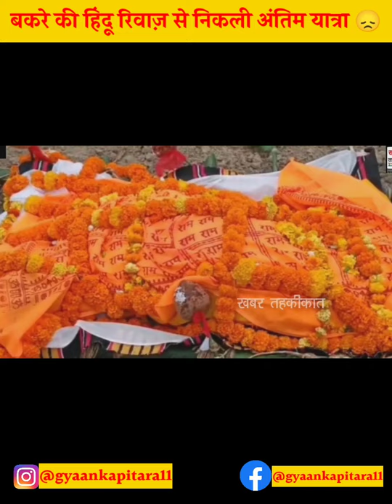बकरे से इतना प्यार❤️ कि मरने के बाद निकाली अंतिम यात्रा 😔 Funeral of Goat🐐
इस गजब world record से हैरान हो जाएंगे आप😱Loudest Burp Record🏆

भारत🇮🇳 में इस जगह पुलिस🚓 के आने पर लगा है Ban❌ 😱

Russia का नया कमाल👏, जासूसी🔎 करने के लिए बनाया Spying Rock🪨

दोस्त की birthday party🥳 में गाया🎤 ऐसा गाना कि फट गया फेफड़ा🫁

क्या हुआ जब Albert Einstein के दिमाग🧠के हुए 200 टुकड़े😱

Morocco के इस शहर में हर चीज़ का रंग है नीला🔵 Cobalt Blue City

Dead Sea🌊 में क्यों नहीं डूबते है लोग, जानिए क्या🧐हैं कारण?

ना गुलाब है, ना जामुन तो फिर नाम गुलाब जामुन क्यों?

पति ने पत्नी को प्यार ❤️ में किया ताजमहल जैसा घर🏠 गिफ्ट🎁

दुनिया का सबसे अमीर कुत्ता बेचने जा रहा है अपना Miami Mansion🏫

ये लो आ गया इंसानों की मूछों🧔 से बनकर तैयार हुआ सूट🕴️

इस देश में साइकिल🚴 चलाने के लिए सरकार देती हैं पैसे💲

Lip balm इकट्ठा कर इस बच्ची ने बनाया Guiness World Record 🏆

इस गाने🎵 को सुनने के बाद लोग कर लेते थे suicide😱

इस गांव में लोग सिर्फ संस्कृत में ही करते हैं बात🗣️, जानिए क्यों🧐?

भारत🇮🇳 के इस मंदिर🙏 में प्रसाद में मिलता है सोना-चांदी💰

इस शहर ने फ्री Wifi hotspot के लिए बनाया world record 🏆

क्या Instagram📱use करने के लिए देने होंगे पैसे💰?

इस इंसान ने 139 साल पुराने घर🏠 को ही किया shift 😱😱

Cristiano Ronaldo की इस घड़ी⌚ की कीमत से आ जाए BMW जैसी car🏎️😱

पटरी🛤️ के ऊपर नहीं बल्कि नीचे⬇️ लटक कर चलती हैं ये ट्रेन🚆

दिवाली🪔 पर trending इस सोने की मिठाई की कीमत जानकर हैरान हो जाएंगे आप 😱

इस घड़ी⏱️ में कभी नहीं बजते हैं 12, जानिए क्या है पूरा सच🧐?

सोने😴 के लिए बनाई गई है ये बस🚌, Snooze bus in Hong kong

जानिए क्या हैं Indian cricket🏏 team की Jersey नंबर का राज़ 🤔

How a man survived 438 days? इस इंसान को मुसीबत से निकलने में लगे 438 दिन😳

दुनिया में आई पहली flying bike🏍️, जानिए क्या हैं खास?

इस देश की शादी👰 में किराए पर बुलाए जाते हैं मेहमान 😱😮

भारत के इस रेलवे स्टेशन में लगता है पाकिस्तानी वीजा🤔

दुनिया🌍 का ऐसा शहर🌆 जहां  70 सालों से मरना⚰️ है ban😱

भारत का VIP पेड़🌳 जिसकी पुलिस👮‍♂️ करती हैं सुरक्षा🔐

Space में पहली बार हुई कोई फिल्म shoot 🎥 First Film shooting in space😱

इस औरत👩 की अजीबों-गरीब कहानी सुनकर हैरान 😱 हो जाएंगे आप

क्या कमाल लड़की हैं 😮, पैरों से बनाया world record 🏆

एक कब्रिस्तान (graveyard) ऐसा भी 😱, जानिए क्या है ख़ास🤔❓

Sri Lanka में रखे रावण के शव का क्या है सच🧐?

इस शख्स की नाक👃 के बारे में जानकर हो जायेंगे हैरान 😱

पार्क में घूमने गई महिला👩 हुई मालामाल💵😱, जानिए कैसे❓

कुछ नहीं तो मामूली से auto rickshaw🚘 से बनाया Guinness world record🏆

Google की ये मज़ेदार😅 tricks क्या आपको भी हैं पता🧐? Top 5 google tricks in hindi

इस बेटे ने ऐसे चुकाया पिता का कर्ज़😱❤️देखें ये inspirational story 🙏

पहले rice cooker से रचाई शादी💍, फिर 4 दिन में ही लिया तलाक💔

30 साल सीखने के बाद भी नहीं मिल पाया driving license🚗 लाखों रुपए खर्च💰

हरियाणा के सुल्तान का हार्ट अटैक से निधन😔  21 Crore Bull death🐂

भारत की इस काली मंदिर का प्रसाद हैं noodles और chopsy😱 चीनी काली मंदिर

UNGA मे Pakistan🇵🇰 को करारा जवाब देने वाली Sneha Dubey कौन हैं?🤔

Canva की Co-founder Melanie Perkins बनी दुनिया🌍 की 5वीं self-made billionaire💸

Newzealand🏏 टीम security की बिरयानी पे आया पाकिस्तान को लाखों💰 का bill 😱

Brunei के सुलतान के आलीशान घर🏠 में इतने कमरे? 😱😱

कमरे🛋️ में Air conditioner क्यों🤔 लगाया जाता है हमेशा ऊपर👆?

ऐसा देश जहां blue jeans👖पहनने पर ही हैं ban😱? जाने क्यों

इस देश🇪🇹 में 12 नहीं बल्कि 13 महीने का होता हैं एक साल😕